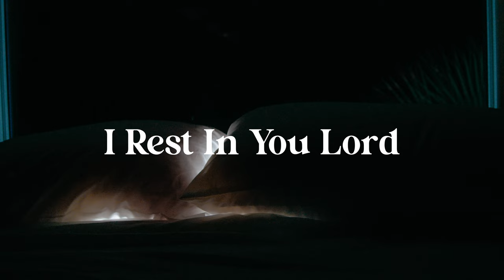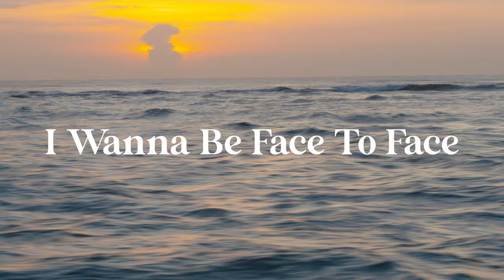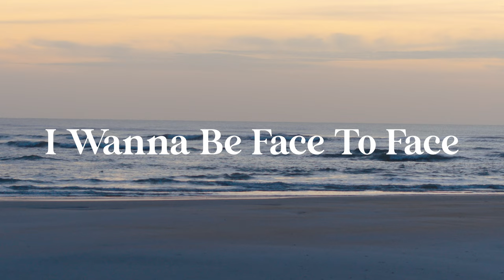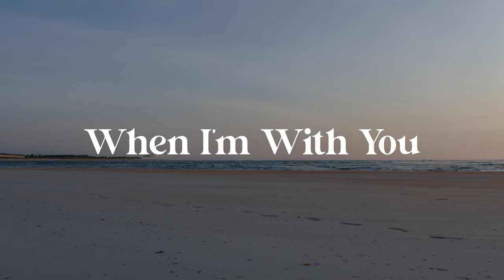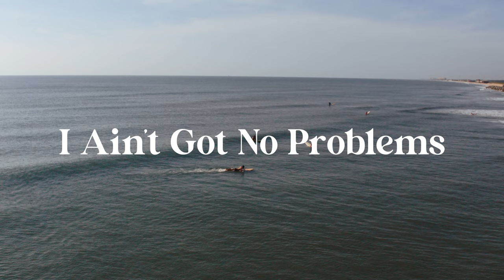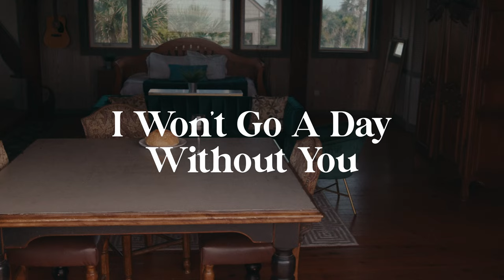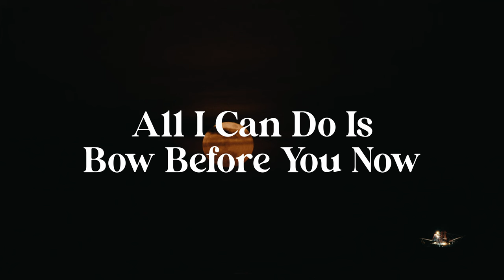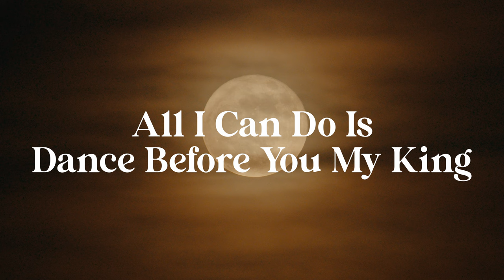The Secret Place Vol. 2 | Full Visual Album | Harborside Music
Goal of the Record: That you may dwell in the Secret Place of the Most High, and abide under the shadow of the Almighty.

OUR ONLY GOAL is to love and lead  people into encounters with the fullness of God.
This visual project is designed to create space for viewers to encounter God in the secret place.

Mixed by: Steven Loki Howell, Jeanmarc Alexandre
Edited by: Steven Howell, Sam Otero, Orlando Corteo

Creative Direction: Ethan Parker, Andrew Frazier, Sam Otero, Orlando Corteo, Olivia Platt

Album Contents:
00:00 - Rest
5:17 - I Rest (Instrumental)
6:46 - Face To Face
11:20 - I Am Face To Face (Instrumental)
14:16 - Forgiveness
19:30 - I Forgive (Instrumental)
23:33 - Arise
28:32 - I Arise (Instrumental)
33:17 - Bread Of Heaven
37:06 - I Eat The Bread Of Heaven (Instrumental)
43:25 - True Communion
48:48 - We Commune (Instrumental)
51:41 - Clay
58:05 - I Am The Clay (Instrumental)
1:04:28 - Speechless
1:10:13 - I Am Speechless (Instrumental)